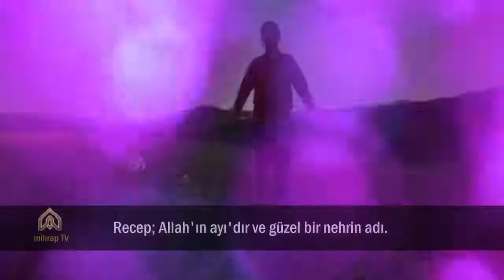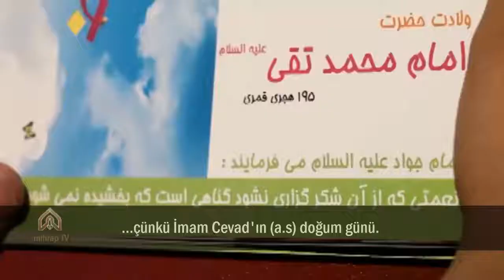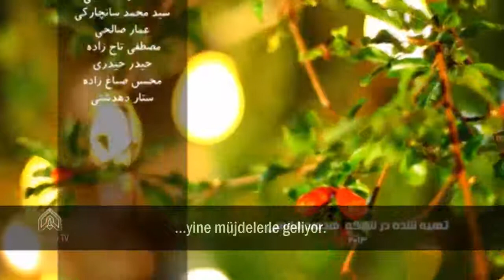Qəlblərin baharı - Rəcəb ayı türk alt yazı